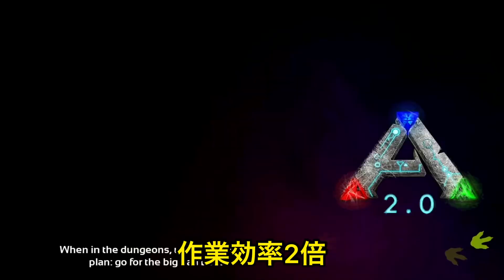初心者でもダンジョンで勝てる装備とアイテムを紹介したい。ダンジョン初心者【ARKモバイル】#46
次回、ダンジョンボス攻略します。

★ARKモバイル再生リスト★

★ 質問はどの動画にしてくれても嬉しいです。
★ コメントや高評価があれば次の動画のモチベーションが上がるのでお願いします。
★ 悪意や他の人が見て不快になるコメントは削除、ブロックします。
★ 動画のリスエストも待ってます。気軽にコメントしてください
★ コメントの連投はお控え下さい。